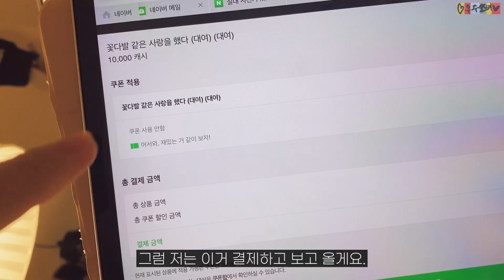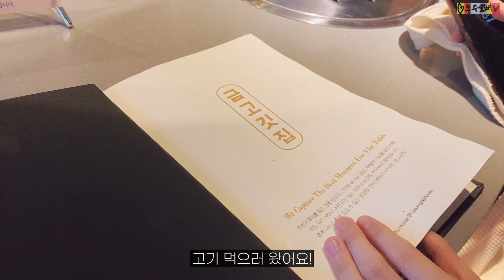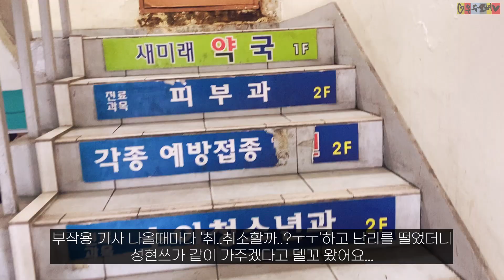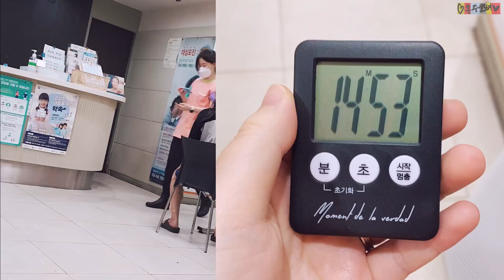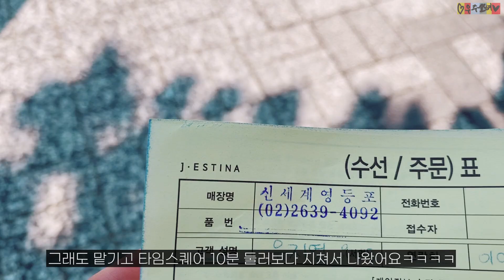백신맞고 넥스트 레벨과 금강막기 모두 가능한 사람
이었습니다만
일주일 정도 지나니
가슴부분 뻐근함 + 숨가쁨? 이 느껴지네요?
좀 무섭네요 ㅠㅠ
2차도 무사히 지나가길 바랄 뿐입니다.

(요새는 블로그에 글을 쓰고 있습니다. 서로이웃신청 해주세요^^)